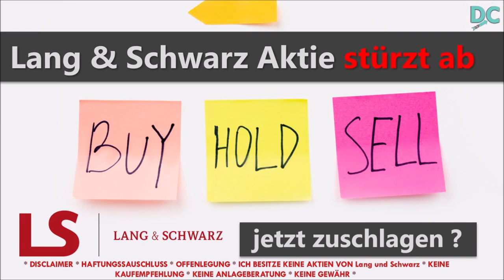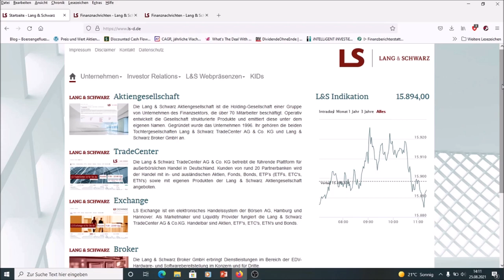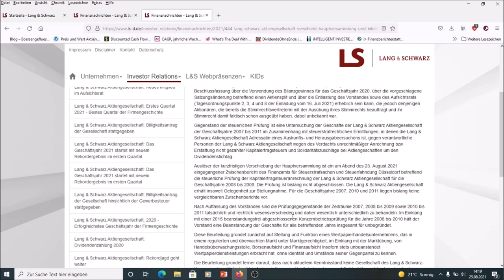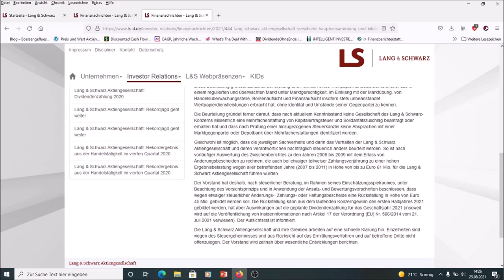Lang & Schwarz Aktie stürzt ab - Cum-Ex-Verdacht! Jetzt zuschlagen ?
Dieses Buch lese ich aktuell:
⭐Till Schwalm - Einfach investieren: Grundlagen des Value Investing

Weitere Brokerempfehlungen (Bei Trade Republic, ING und comdirect bin ich selber Kunde)

weitere Bücherempfehlungen (alle Bücher habe ich selbst gelesen)
⭐Nicolas Schmidlin - Unternehmensbewertung & Kennzahlenanalyse
⭐Luis Pazos - Geldanlage in REITs
⭐Gerd Kommer - Souverän investieren mit Indexfonds und ETFs
⭐Alice Schroeder - Warren Buffett - Das Leben ist wie ein Schneeball
⭐David Clark - Das Tao des Charlie Munger
⭐Jesse Livermore - Das Spiel der Spiele
⭐Christian W. Röhl - Cool bleiben und mehr Dividenden kassieren
⭐Susan Levermann - Der entspannte Weg zum Reichtum
⭐Peter Lynch - Der Börse einen Schritt voraus
⭐André Kostolany - Die Kunst, über Geld nachzudenken
⭐Benjamin Graham - Intelligent Investieren
⭐Beate Sander - Der Aktien- und Börsenführerschein
⭐Morgan Housel - Über die Psychologie des Geldes
⭐Nassim Nicholas Taleb - Der Schwarze Schwan
⭐Gerd Gigerenzer - Risiko: Wie man die richtigen Entscheidungen trifft
⭐Günter Faltin - Kopf schlägt Kapital
⭐Rainer Zitelmann - Kapitalismus ist nicht das Problem, sondern die Lösung

"Arbeitsmaterialien"
⭐Mein Laptop
⭐Mein Mikrofon
⭐Meine Kopfhörer
⭐Mein Chefsessel

Ich besitze keine Aktien von Lang & Schwarz.
Der Kauf und Verkauf von Aktien, Aktienfonds und anderen Finanzinstrumenten kann zu Verlusten, bis hin zum Totalverlust, führen.
Meine Videos dienen nicht als Anlageberatung, sondern der Unterhaltung.
Das Handeln mit Wertpapieren erfolgt auf eigene Gefahr.
Ich tätige Börsengeschäfte ausschließlich als Privatanleger.
Meine Einschätzungen erfolgen nach bestem Wissen und Gewissen, dafür übernehme ich keine Gewähr und kann keine Fehlerfreiheit garantieren.